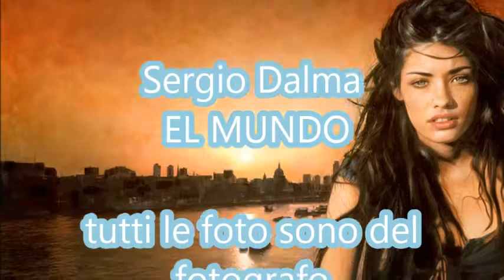Sergio Dalma-El Mundo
Art By: Rob Hefferan